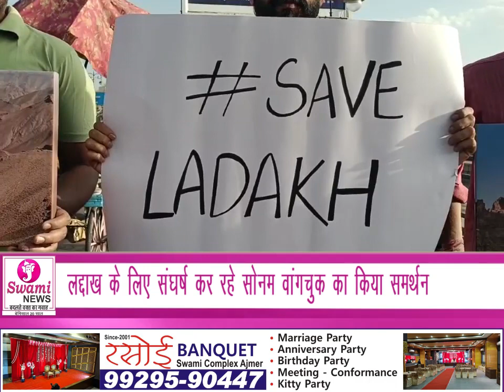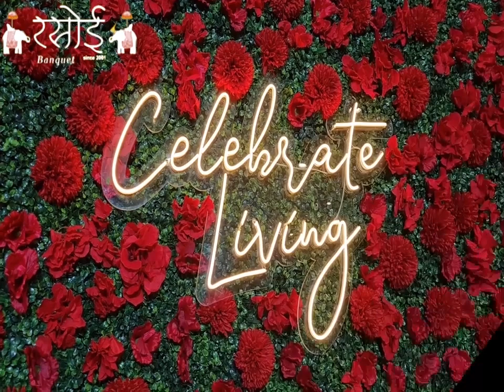लद्दाख के लिए संघर्ष कर रहे सोनम वांगचुक का किया समर्थन